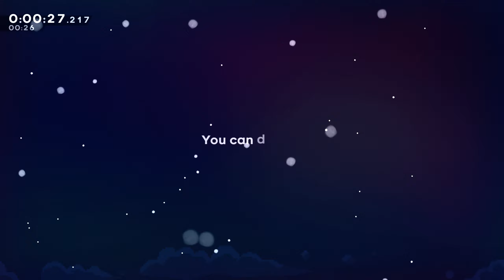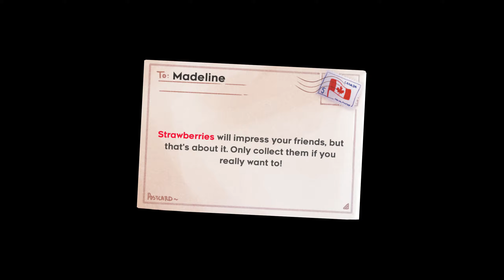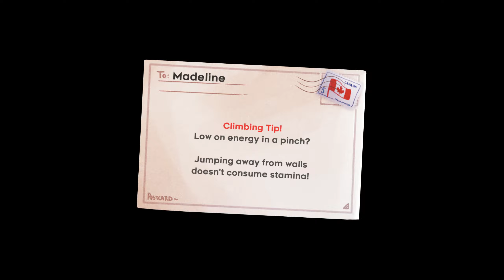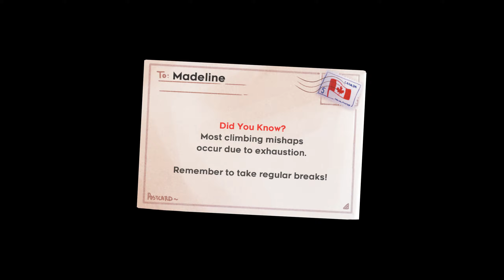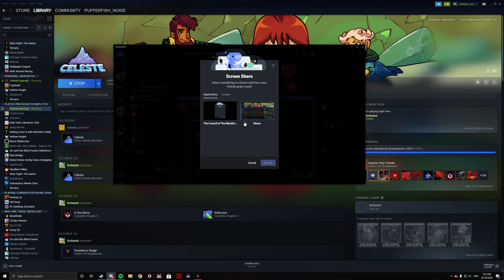Celeste Chilling with the bois NEW PB 52:12.828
so yea sub